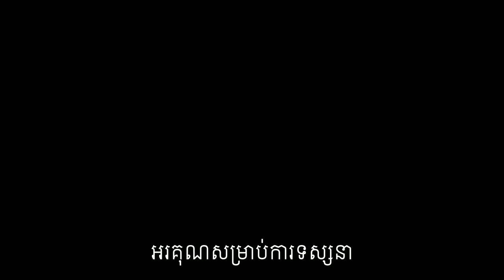ដើម្បីរស់បានយូរ សុខភាពល្អ តើគួរធ្វើដូចម្តេច?